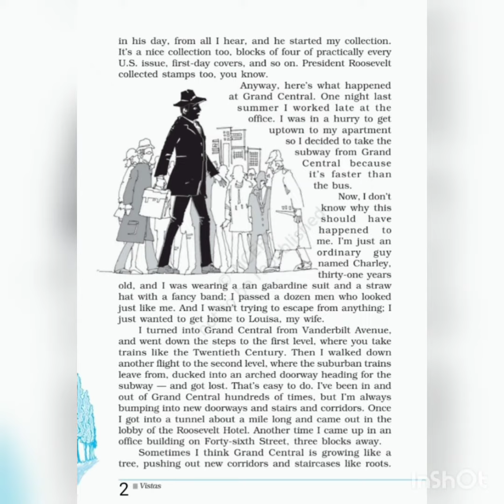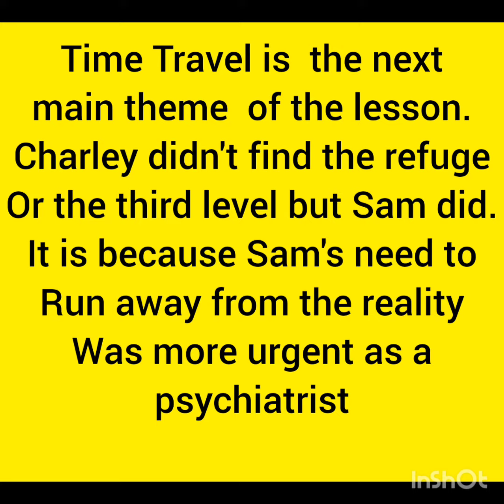Simplifying the Third Level vistas jnv studentslife Time Travel#cbse ncert ENGLISH Syllabus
Welcome to
ENGLISH dm Online!!

Third Level  is a story about a 31-year-old man Charley
  this is a psychological story that refers to the subway at the grand central railway station which takes passengers to Galesburg.
 This third level is a subway and it becomes the interconnection between the narrator’s harsh reality and fantasy.
Moreover, the third level was a way of escape for Charley. As life in the modern world is full of uncertainties worries and stress.

Welcome to
ENGLISH dm Online!!
For Educational videos and many more academic materials to make learning fun and enjoyable.. topics related to mental health... Lifestyle... travel.